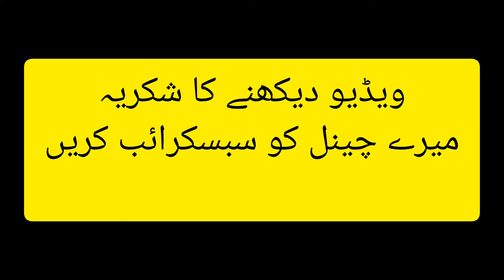Trending black dress designs |black dress hand embroidery ideas for summer|stylish trends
beautiful and unique ideas of hand embroidery on black dresses to make your dresses look beautiful